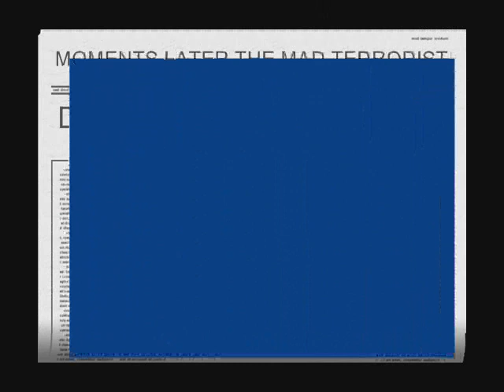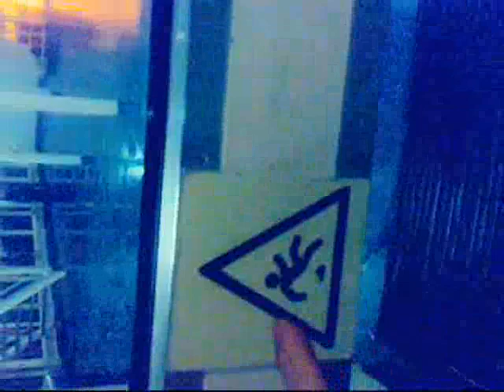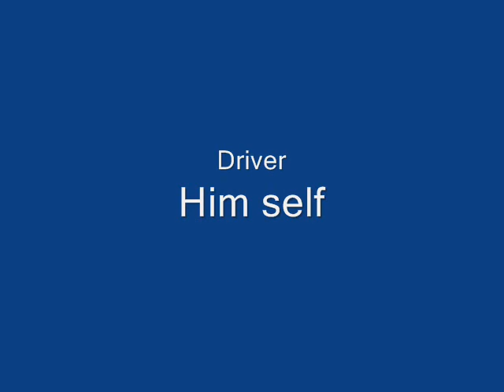Mad Terrorist back to Uk 2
mad mad mad